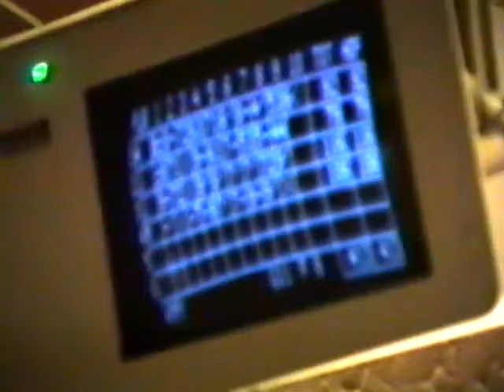1993 - Claude and Frances Bowling